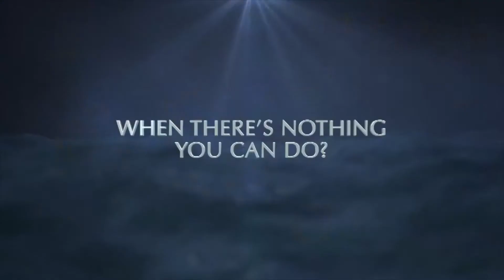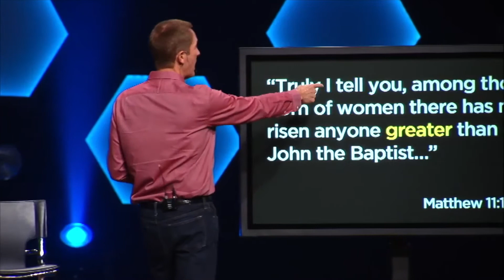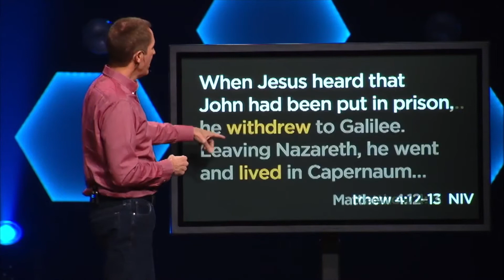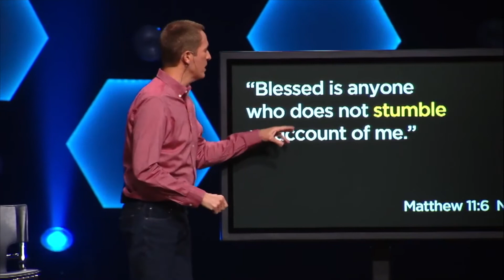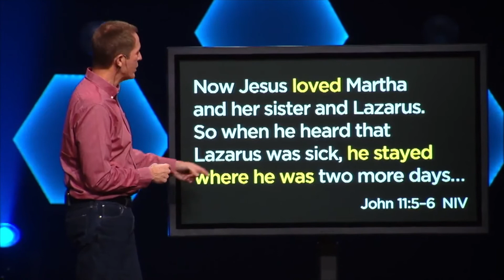In the Meantime - Session #1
Pastor Frank Wagner brings us the first session of "In the Meantime", our new life group study from Andy Stanley.

What do you do when there's nothing you can do? What do you do when you have a problem that seems to have no solution? Your job, your marriage, or your life is stuck. You're miles from ideal with no good options. What do you do?